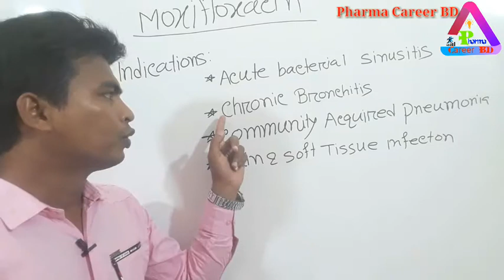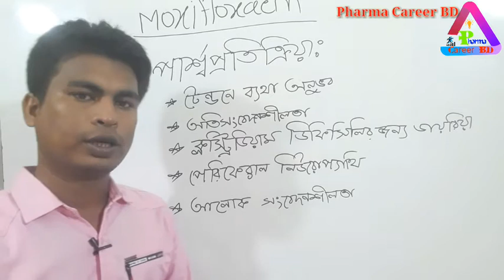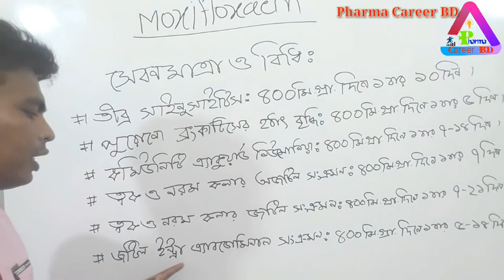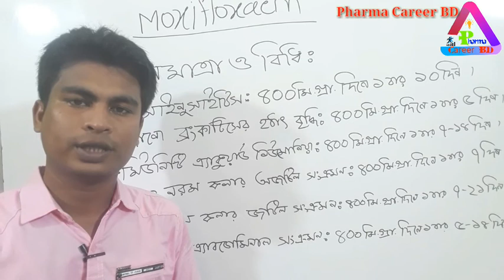Moxifloxacin in Bangla | মক্সিফ্লক্সাসিনের নির্দেশনা, কার্যপদ্ধতি, পার্শ্বপ্রতিক্রিয়া ও সেবনবিধি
এই ভিডিওতে আলোচনা করা হয়েছে ফ্লোরোকুইনোলোনস গ্রুপের এন্টিবায়োটিক ওষুধ মক্সিফ্লক্সাসিন (‌Moxifloxacin) এর বিবরণ, নির্দেশনা, কার্যপদ্ধতি, সাবধানতা, সতর্কতা, সেবনবিধি, গর্ভাবস্থা এবং স্তন্যদানকালে ব্যবহার। এসকল বিষয় গুলো গুরুত্ব সহকারে বিস্তারিত আলোচনা করা হয়েছে।